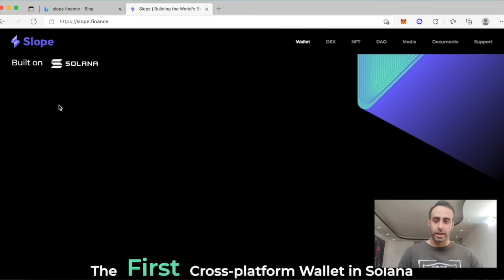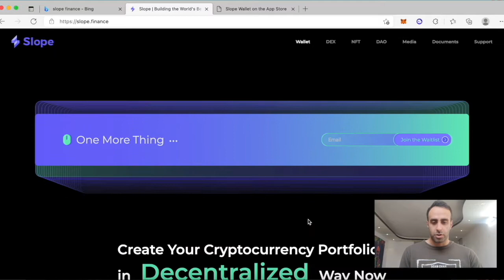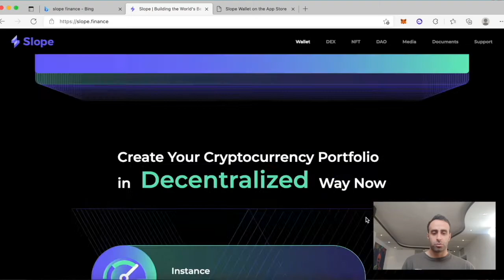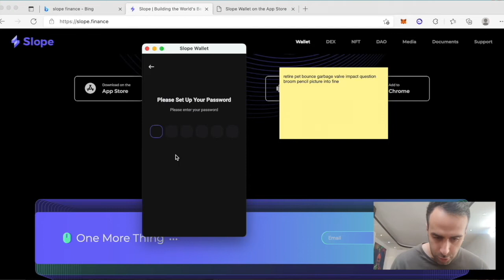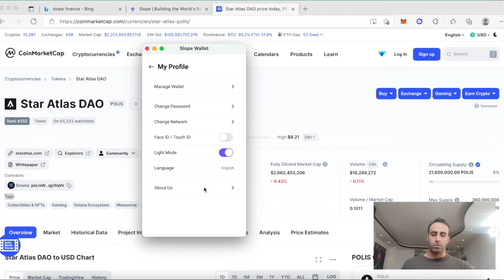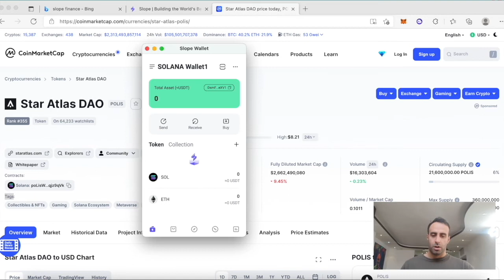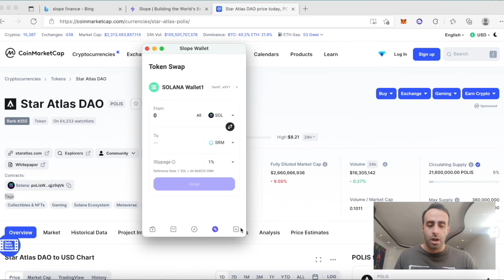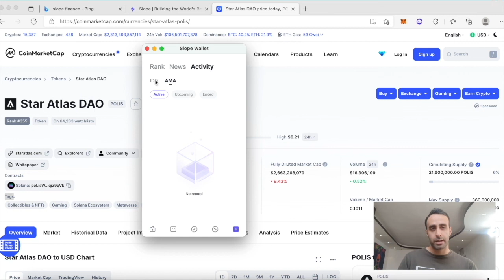صفر تا صد کیف پول اسلوپ | Slope Wallet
ویدیوهای مرتبط دیگر

Timestamps:

00:00 - مقدمه
00:22 - اسلوپ ولت
00:50 - بررسی وبسایت اسلوپ فایننس
02:52 - پروژه سرتیک
03:20 - فنبوشی سولانا آلاندا ریسرچ
04:32 - نصب کیف پول اسلوپ slope
05:45 - بررسی کیف پول اسلوپ slope
06:30 - نحوه افزودن توکن به کیف پول اسلوپ slope
08:01 - بخش nft کیف پول اسلوپ
10:00 - سواپ کردن در کیف پول اسلوپ slope
12:21 - شرکت در ایردراپ کیف پول اسلوپ slope

در صورت داشتن هرگونه سوال یا ابهام برای ما در کامنت ها بنویسید تا خدمتتون پاسخ بدیم
لطفا با سابسکرایب از ما حمایت کنید.